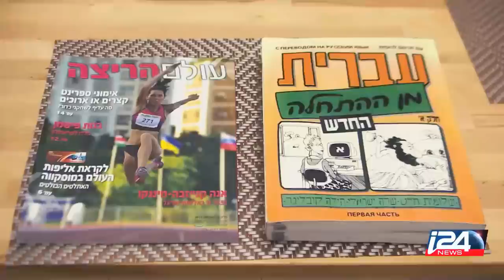Hanna Knyazyeva-Minenko (I24News)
Hanna Knyazyeva-Minenko (Israel), the elite world triple jumper, about making Israel her home following her marriage to Anatoly Minenko. I24 News, December 2013.